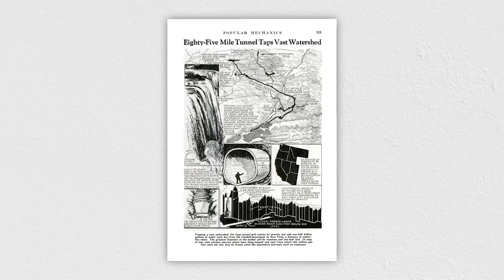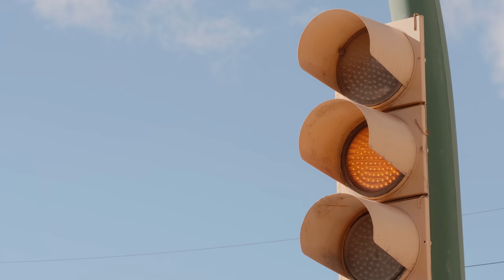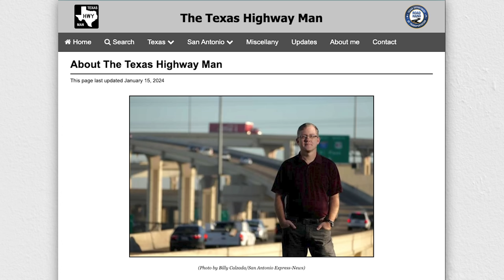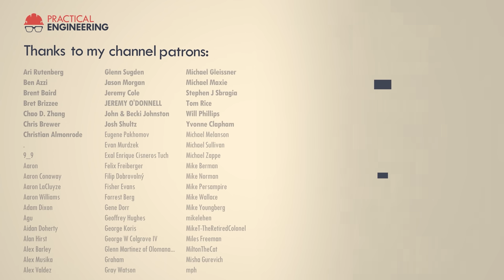Why Are Texas Interchanges So Tall?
Are highway interchanges bigger in Texas?
It’s risk-free with Nord’s 30-day money-back guarantee.

Massive highway interchanges are a nice reminder of our capacity for grand designs and ambitious projects, even if they might not always be the best solutions.

SPECIAL THANKS
Stock video and imagery provided by Getty Images and Shutterstock.